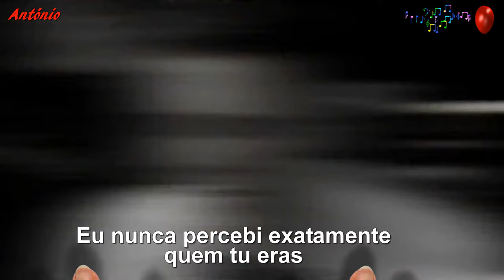♫❤Fischer-Z - "So Long"❤♫ (Tradução - HD)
Fischer-Z foi uma banda de rock inglesa que tiveram o seu auge de carreira entre 1979 e 1981.  Em 1980 lançam o seu segundo álbum "Going Deaf For A Living",  que inclui "So Long". Em 1981  e em Portugal, deram um concerto no estádio de Alvalade para 50 mil pessoas.